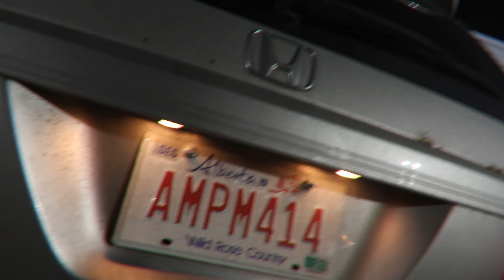Edmonton Vlog: Golf Tournament Prep? (First Day on the Job)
Yerrrrr third vlog this week.
Only just getting started, lesssssssssssss gooooooooo!